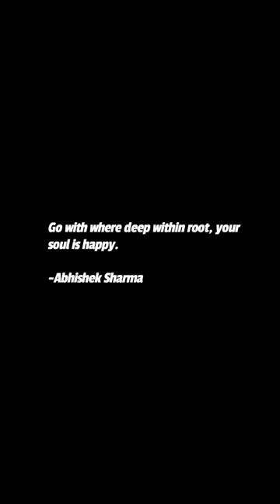Employee - Employer Relationship ----- Image Assassination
Relationship - Office, honesty, work ethics, anti bribe, image